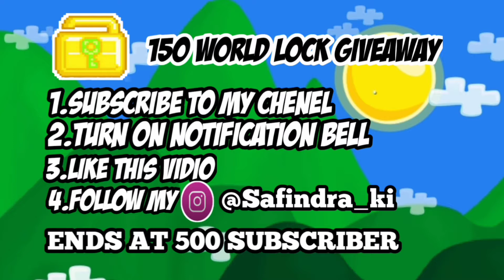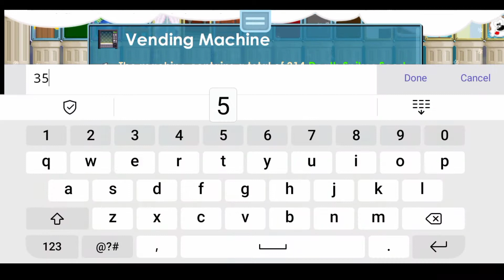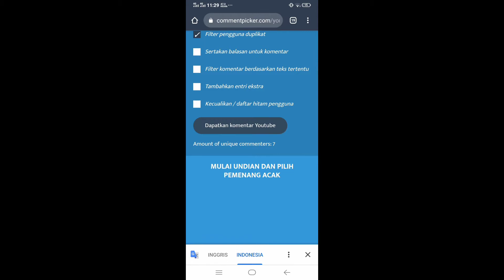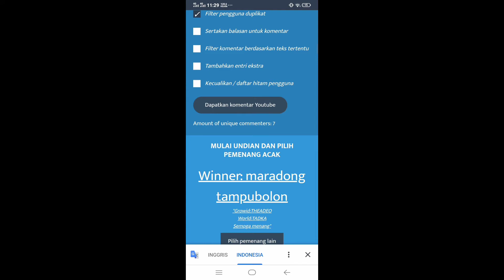How To Profit With 5 WLS 🤑💰(Easy profit!) Get Rich Fast | Growtopia.